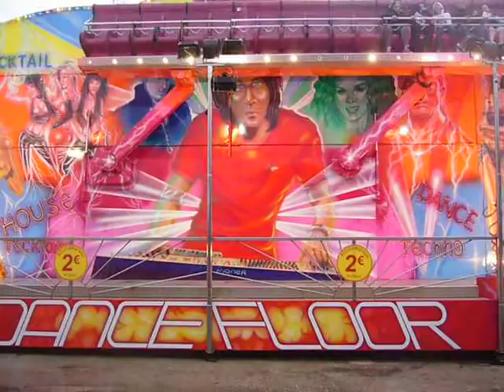Dance Floor - Fête Foraine de Dijon Edition 2009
: Le site officiel de La Fête Foraine de Dijon